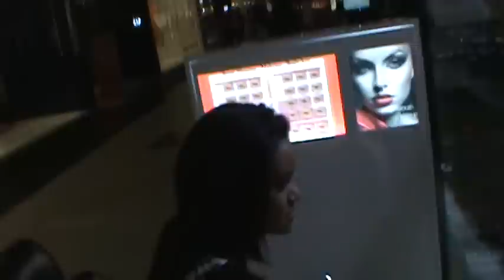Pen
You can use the annotations to skip to the good parts.